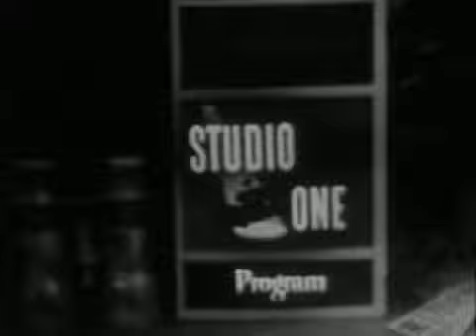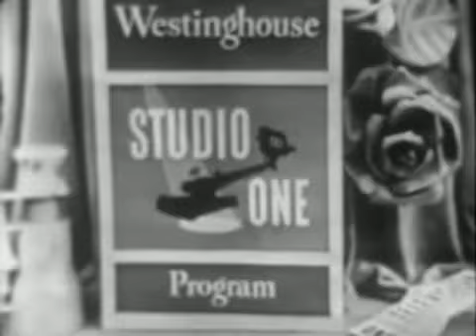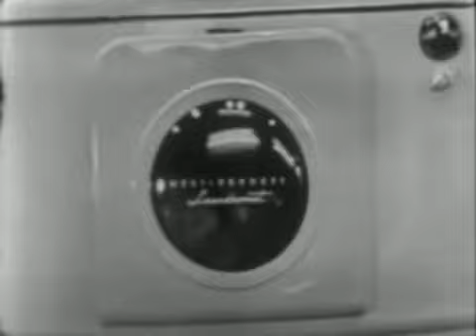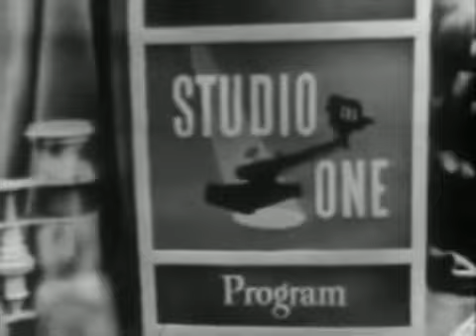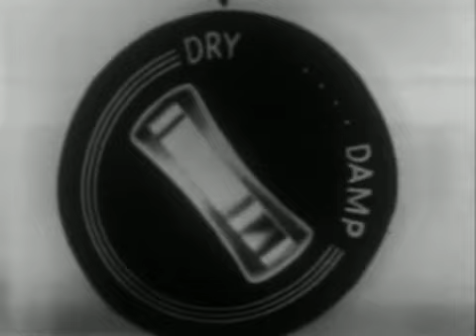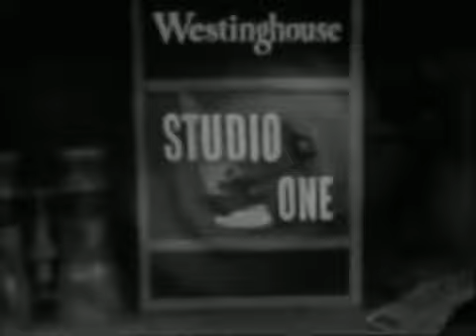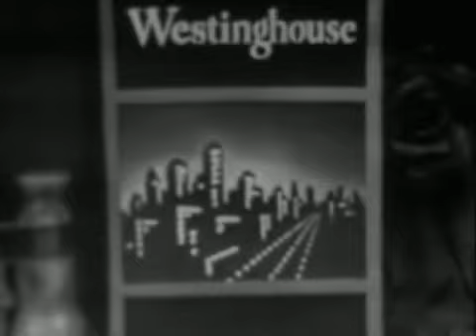Studio One | Drama | June Moon S01 E19 | Glenda Farrell Joshua Shelley Edward Andrews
This episode:
A naive Schenectady shipping clerk comes to Manhattan with dreams of becoming a lyricist, befriends a one-hit wonder composer and meets the girl of his dreams.

"A pinnacle of the Golden Age of Television, "Studio One" presented a wide range of memorable dramas and received eighteen Emmy nominations and five wins during its prestigious nine-year run on CBS. Showcasing some of the greatest talents of the era, this groundbreaking series created an enormous impact, and still remains a treasured part of America's broadcasting history. Embracing the work of some of television's most iconic writers, directors, actors, and technical artists, the Studio One Anthology featured the complete 1954 original television production of "12 Angry Men" and is highlighted by early performances by Charlton Heston, Art Carney, Jack Lemmon, and Leslie Nielsen, as well as teleplays written by Rod Serling and Gore Vidal." - IMDB